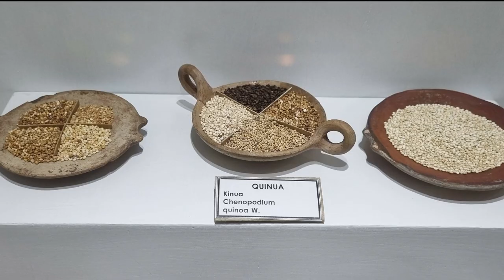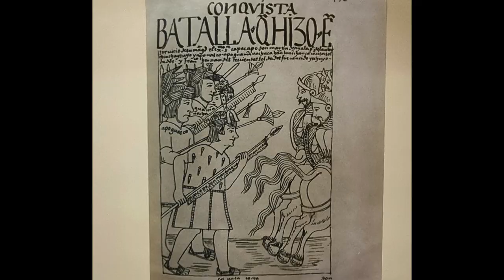PERU 24, part 16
Cusco, Museo INKA